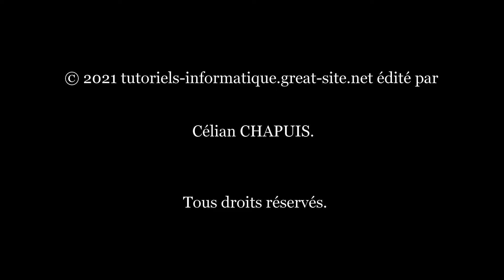Descenders PS4 Gameplay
Gameplay Descenders PS4